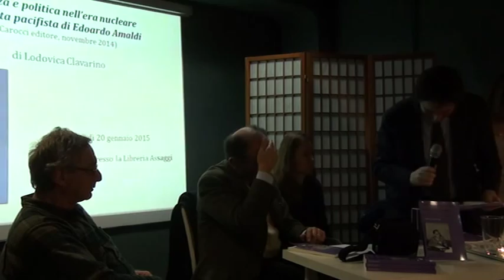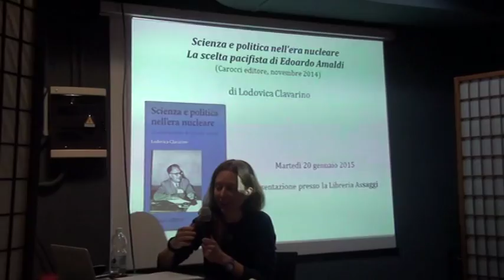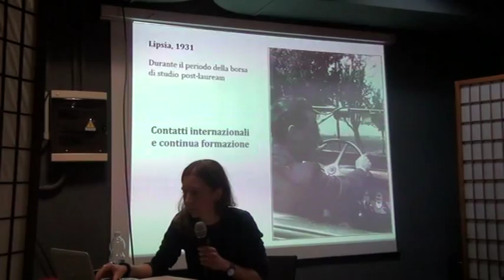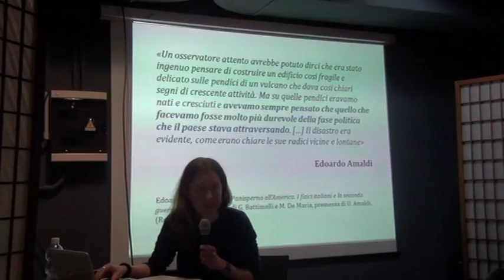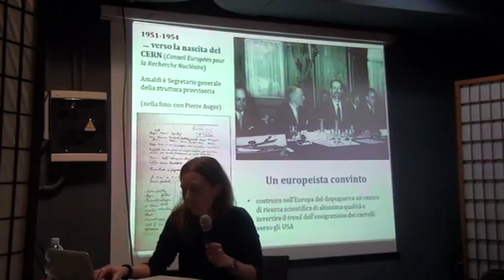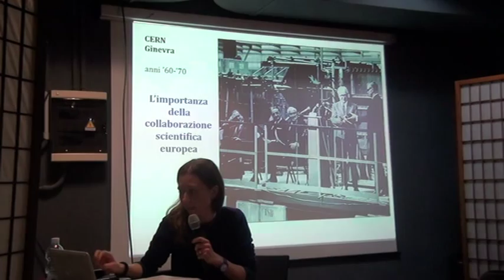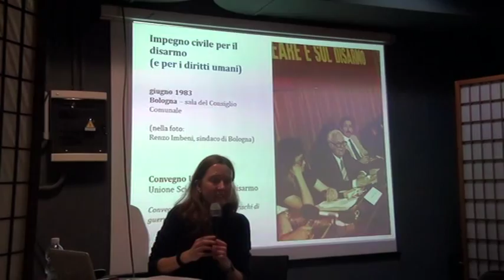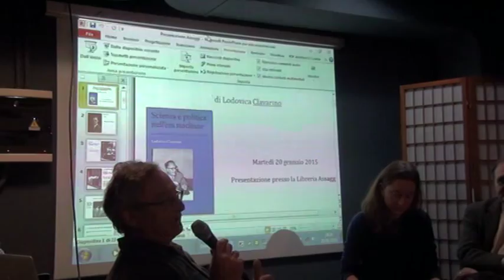Scienza e politica nell’era nucleare. La scelta pacifista di Edoardo Amaldi (1/2)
Il testo ricostruisce la vita di Edoardo Amaldi, attraverso l’uso di fonti in parte ancora inedite.  Fisico nucleare di altissimo livello scientifico, Amaldi si distinse per il suo impegno civile e politico, promuovendo iniziative nazionali e internazionali volte a sensibilizzare le classi dirigenti e l’opinione pubblica circa i pericoli connessi alla diffusione delle armi nucleari. Analizzando le scelte di Amaldi in favore del disarmo e inquadrandole nel relativo contesto storico, l’autrice ripercorre la vita dello scienziato dai fortunati anni del gruppo di via Panisperna all’impegno nel Movimento Pugwash, fino alla morte del fisico nel 1989.

Oltre all'autrice Lodovica Clavarino, interverranno:
Leopoldo Nuti: prof. di Storia delle Relazioni Internazionali, Dipartimento di Scienze Politiche, Università Roma Tre
Giovanni Battimelli: prof. di Fisica, Dipartimento di Fisica, Università “La Sapienza”
Adele La Rana: PhD in Fisica, Fondazione TERA / Dipartimento di Fisica, Università “La Sapienza”, Assistente scientifica del prof. Ugo Amaldi